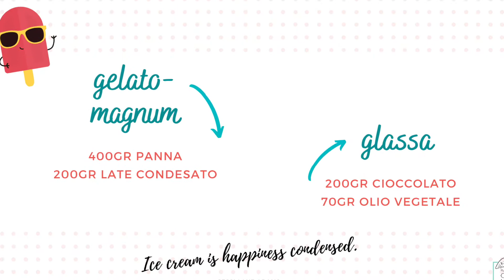COME FARE IL VERO GELATO MAGNUM A CASA | Semplice e per tutti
Oggi vi insegno come fare il vero gelato magnum a casa , ricetta semplice per tutti!
Vi serviranno solamente un frullino, della panna montata, de latte condensato il cioccolato che più vi piace e olio vegetale
Una ricetta facilissima, per un dolce estivo perfetto, i vostri bambini impazziranno per questo gelato!

Ingredienti gelato magnum
400gr panna
200gr latte condensato

200gr cioccolato
70gr olio vegetale

- stampo gelati su stecco 12 forme
- stampo gelati su stecco 2 forme
- spatola in silicone
- frusta acciaio
- kit spatola 4 pezzi
- braun minipimer robot cucina

Buon divertimento!